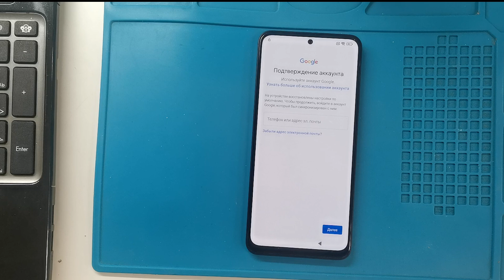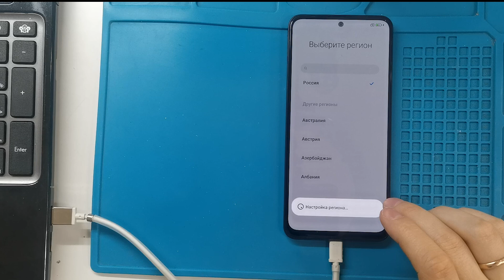Разблокировка Redmi Note 12 от google аккаунта (FRP) с помощью платной программы Phoenix Toool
Привет, друзья! В этом видео будем проверять работоспособность очередной платной программы для разблокировки смартфонов. Phoenix tool умеет разблокировать такие смартфоны как Nokia, Xiaomi, Oppo, OnePlus, Samsung и Realme. В этом видеоролике я покажу как разблокировать Redmi Note 12 с оболочкой HyperOS и Android14.
Купить кредиты для этой программы можно на сайте 3gsm.ru
Если вам нужно удаленно прошить или разблокировать смартфон, пишите мне в телеграм